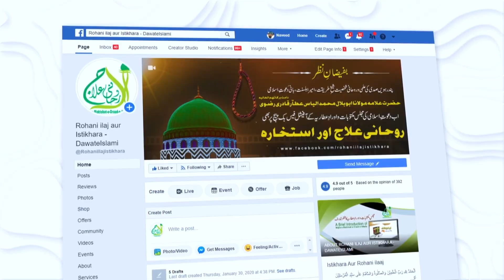Special Persons | Roohani Ilaj | Shoba Jaat Ka Short Taruf | Telethon 2023 Special Intro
Telethon 2023 Special Short Intro | Telethon 2023 | Kuch Kiye Bagher Bhe Neki | Plantation | FGRF | Welfare Services | Rationing | Sunday 15 October 2023 | Free of Cost Education | Madrasa-tul-Madina | Jamia-tul-Madina | Kanzul Madaris | TELETHON Transmission 2023 | Donation Campaign | Madani Atiyat Donation | Madani Atiyat Muhim | Sadaqa Donations | Nafila Donations | Per Unit Rs 10000.

On 15th October 2023, Sunday at 10 AM (PST) Live Only on Madani Channel
Contribute Your Part and Become a Partner in Good Deeds

Free Welfare Services in the Path of ALLAH:
►   Special Persons
►   Roohani Ilaj